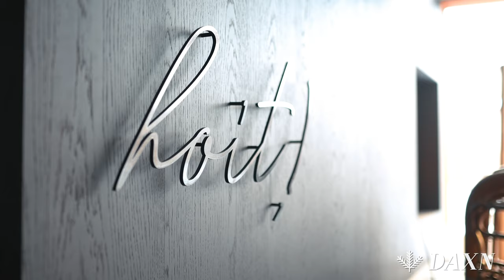Grazer Jubiläumspolka - Tanzlmusi Karl Heinz - Volksmusik - DAXN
🎶 Polka von Erich Reinisch - Grazer Spatzen
🎺 Musikanten: Marcel Ottino (Flügelhorn), Maximilian Burger (Flügelhorn), Thomas Gold (Ventilposaune), Johannes Rüssel (Gitarre), Tobias Mosshammer (Steirische Harmonika), Josef Wimmer (Tuba)
🎥  Video & Ton: Dominik Meißnitzer
🍴 Aufgenommen in der Herzogin - das andere Wirtshaus in Maria Alm